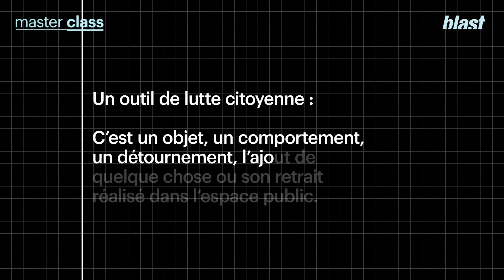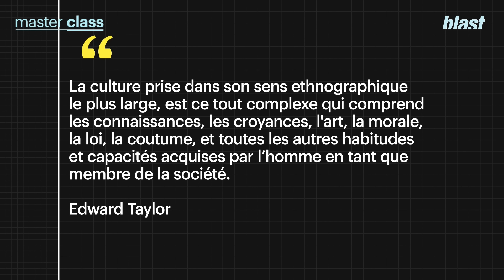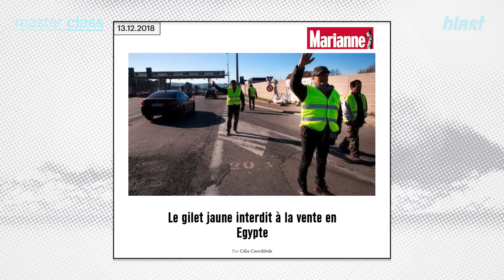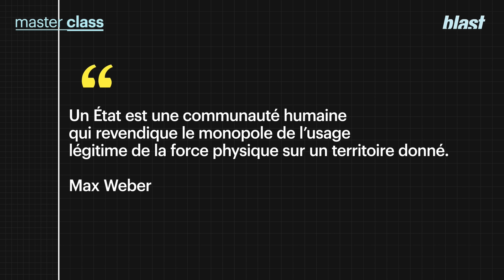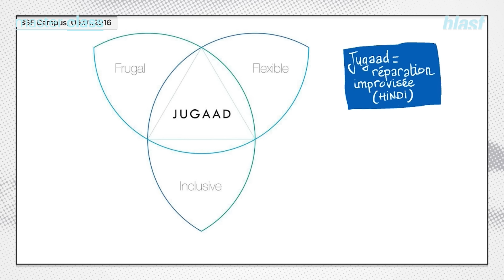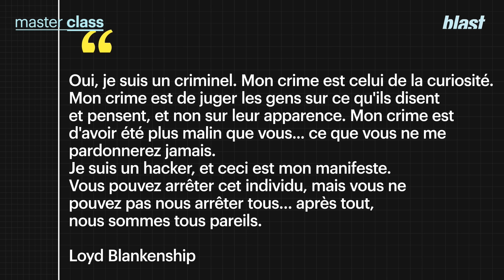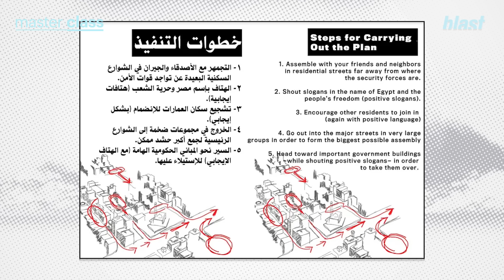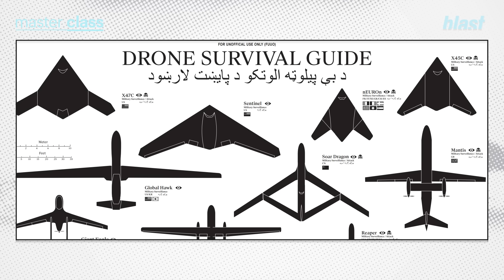DU GILET JAUNE AU PARAPLUIE : LES OUTILS DE LA RÉVOLUTION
Dans cette nouvelle masterclass, nous recevons le designer indépendant et écrivain Geoffrey Dorne. Il est l'auteur de "Hacker Protester - guide pratique des outils de lutte citoyenne". Gilet jaune, parapluie, panneaux de signalisation, nous allons nous intéresser à la façon dont les objets peuvent être détourner pour servir les luttes  à travers le monde.

Journaliste : Oriane Marty
Montage : Benjamin Cesari
Son : Baptiste Veilhan
Graphisme : Morgane Sabouret, Diane Lataste
Production : Hicham Tragha
Directeur des programmes : Mathias Enthoven
Rédaction en chef : Soumaya Benaïssa
Directeur de la publication : Denis Robert